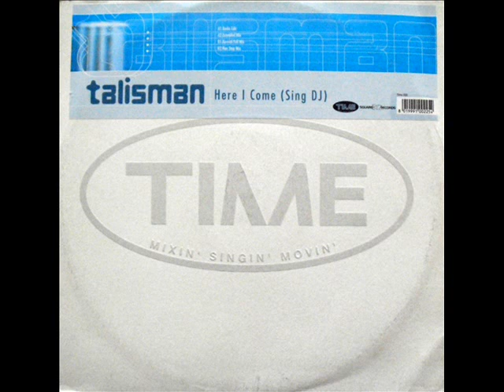TALISMAN P meets BARRINGTON LEVY Here I come 2000